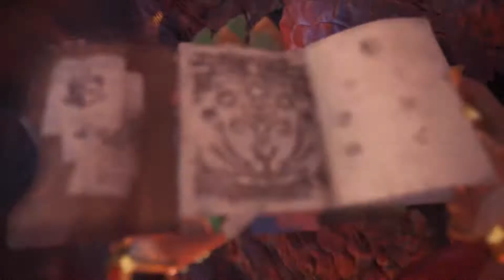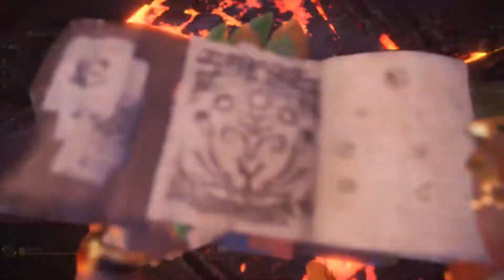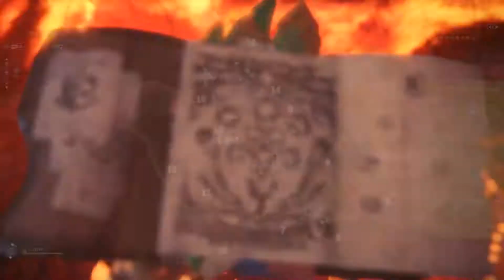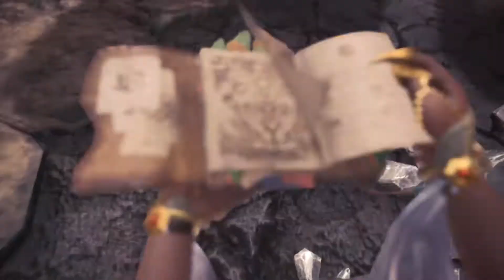Master Hunter of the New World - Insect Glaive [22'27] Monster Hunter World Iceborne